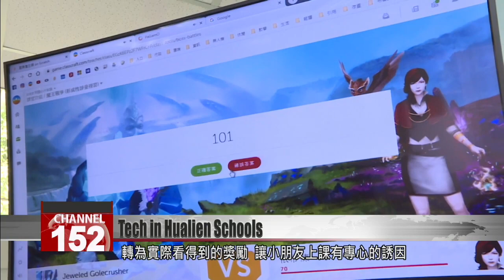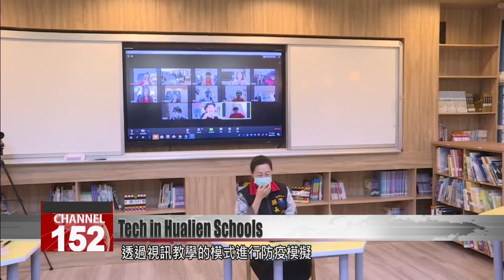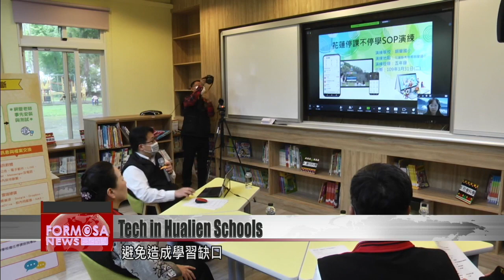Hualien banks on technology and computer science classes for elementary schools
Hualien County is one of Taiwan''s most rural regions, but its elementary schools are in the middle of a high-tech revolution. The county is rolling out tech education on an unprecedented scale, with all of its 126 elementary and junior high schools offering coding classes. Teachers are introducing children to engineering, by having them apply concepts to build projects of their own. The county commissioner says the policy aims to give Hualien children a world-class education as an investment for the county''s future. Our reporter in Hualien has the story.

It’s a familiar scene at schools across Taiwan: the bell rings and children race out to play in the schoolyard. But in Hualien County, the way kids spend recess is changing.

These kids are still hanging around in the classroom with their textbooks. They’re keen to read ahead on the next class.

A right answer opens up a new area in the game. That extra cramming has paid off. The online game lessons on the PaGamO platform give kids an incentive to do their homework. Teachers say the games help students memorize content faster, and many want to stay at their computers studying after class is out.

Chen I-bu
Tai-ping Elementary School student
I don’t really want to go out. I just want to sit in the classroom and complete missions. I can learn more stuff that people normally wouldn’t know.

Lu Kui-han
Tai-ping Elementary School teacher
I just want them to realize, “Oh, wow, learning is interesting.” Through these gamified lessons, we can stimulate their minds, and they can create their own projects to express themselves.

High-tech education has hit Hualien. Kids’ coding classes are now available at all 126 elementary and junior high schools in the county. It’s an example for the rest of Taiwan.

The county government has worked hard to build a smart learning environment. Computer programming languages and mechanical technology now feature in the curriculum from a very young age. Kids are encouraged to explore and to tackle hands-on projects that expose them to the DIY maker culture.

Chen I-bu
It’s different from before. We try more interesting things in class.

Lu Kui-han
When our kids are learning, most of the time they’re doing something practical with their own hands, which as we know, leaves more of an impression in the brain.

Lasers and water guns make this tech class fun. Learning the basics is simple, and it captures the imagination of the kids. Meanwhile, smart education systems are also drawing interest from adult learners.

Ms. Wu
Hualien resident
If it weren’t for this class, I’d feel really distant from this kind of thing, yeah. But now that I’ve had experience with it, it doesn’t seem hard at all. So long as you have some original ideas, you can make your own things, with your own flair.

Adults learn to make their own metal objects at this metalworking class at Guangfu Junior High. Meanwhile at Hualien Smart Education Center, which was established by the county’s Department of Education, 3-D printing classes are open to students, educators and the general public. All across the county, specialized technology courses are popping up.

Of course, amid the coronavirus pandemic, Hualien is having to adapt. The county government has offered public health classes online using the smart education system. County chief Hsu Chen-wei visited Tonglan Elementary in Xiulin Township, taking part in the digital register to the delight of her younger classmates and trying out online school for herself.

During this distance learning demo, Tonglan modeled the best practices for teachers dealing with the unusual challenges of the epidemic.The model class showed teachers how to stay updated on students’ progress, using technology to make sure nobody falls behind. Online classes can cater for students who can’t make it to school, and they serve if there’s a sudden public health crisis. They also mean that teachers in other locations can help relieve staff shortages.

Hsu Chen-wei
Hualien County Commissioner
We’re promoting smart education. It allows our children to overcome the challenges of growing up in a remote area. It’s said that education should be fair and equal, and we want to use our technology education to create new hope for the future of Hualien. We want to give Hualien youth an education that’s aligned with our global world, and keep hold of our youth so they become the “demographic dividend” of Hualien in the future.

In just a few years, Hualien has built up its tech education from scratch. Now as COVID-19 forces many schools to take classes online, it’s stepping up as a national leader in remote learning. This generation of H